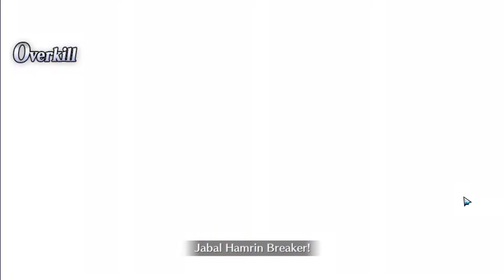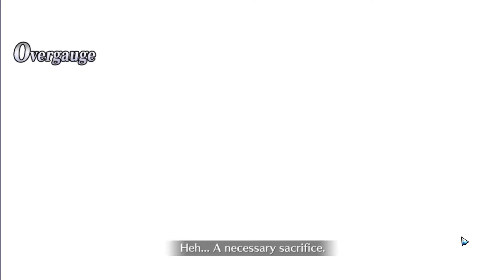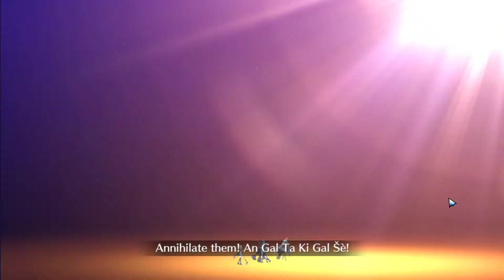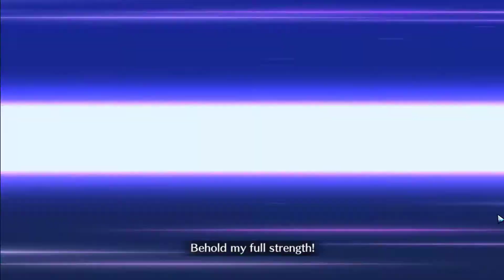FGO NA - Summer 3 Challenge Quest - Ishtar Setup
I got robbed... 12 HP...

Yes, I used 1 CS, because I wanted to know if it was possible, and I ran out of patience with getting the right cards for the NP refund on 5th turn. Besides, I have done this CQ with about 8 other setups without using CS, so it's not a big deal, for me at least.

It will take a while for me to get over the 12 HP bs